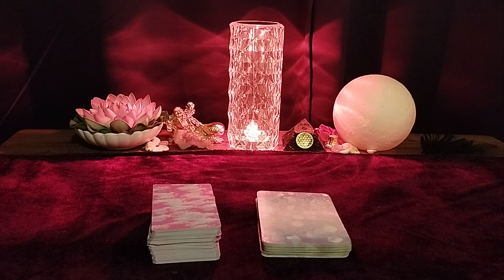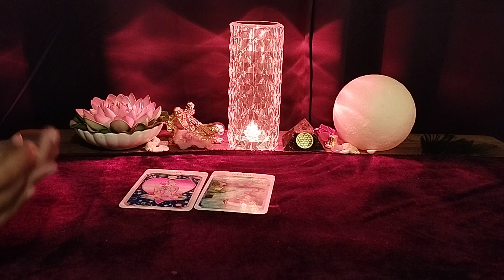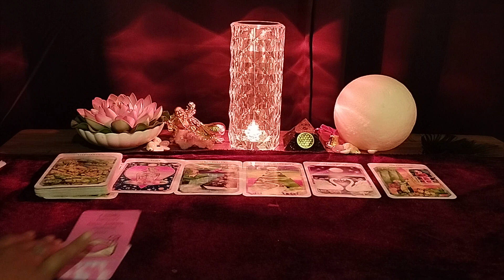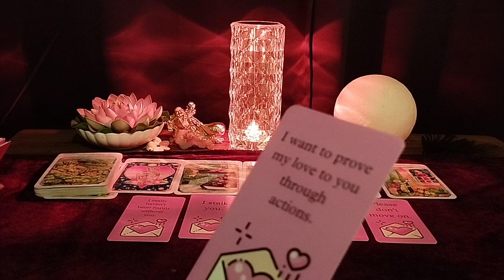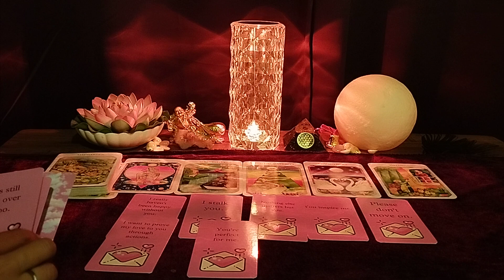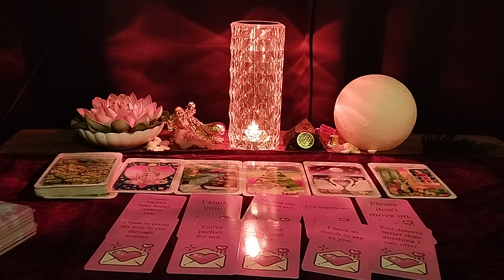MESSAGES FROM YOUR PERSON💕DIL KI BAATEIN💕KYAA KEHENA HAI AAPSE🌟HINDI TAROT READING😇 @555 Tarot ​